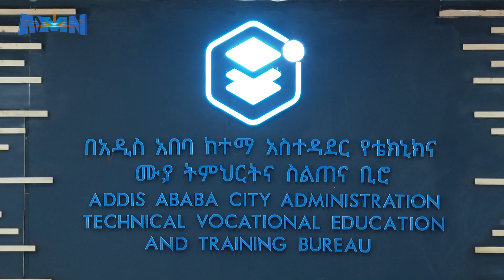የአዲስ ሚዲያ ኔትዎርክ እና የቴክኒክና ሙያ ቢሮ ስምምነት